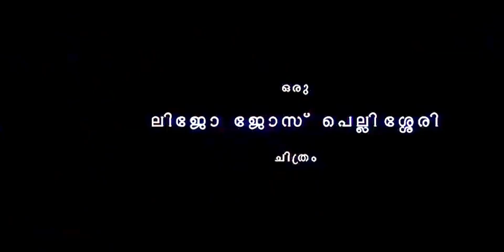Nayakan × King Of Kotha : Teaser Remix